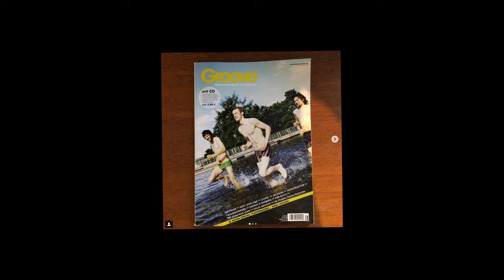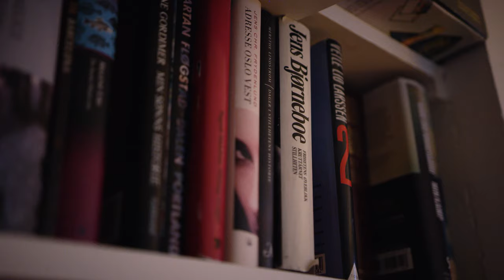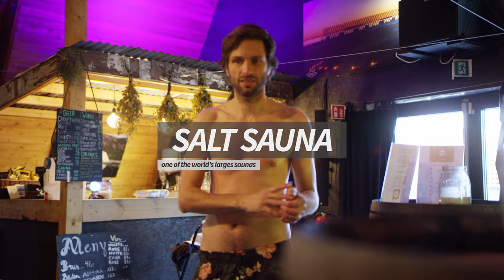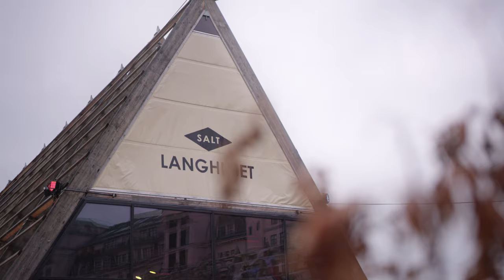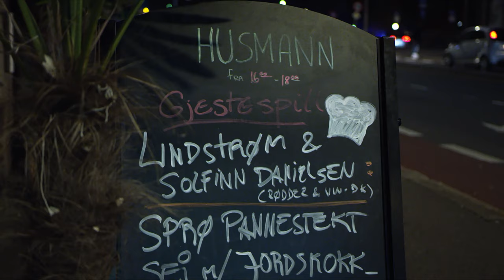Arts & Culture in Norway: Space disco king Lindstrøm invites Danish chef on a crazy tour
The worlds largest sauna, bathing in the ice-cold Oslo fjord, Lindstøms studio, and a hectic food challenge. Norwegian Space Disco King Lindstøm invites Danish chef Solfinn Danielsen to a day worth remembering in Oslo.

Rendezvous Norway:

Travel to Norway to explore the culture scene: Arts, Entertainment, Music, Film, Theatre Food, Shopping & Restaurants. Meet a famous Norwegian artist meeting an international celebrity to engage in a magical meeting surrounded by Norwegian culture. Vlogging about their home town, inviting their favorite actor, chef, musician, and others to investigate what happens in Norway. During their day together, the host takes the guest on a journey of best-kept secrets of Norwegian culture and deeply personal favorite places in Norwegian culture life: Museums, restaurants, shops, scenes, theatres, vernissages.
Magical meetings between young talented artists, across international borders – in the center of Norway's best Art & Culture hotspots – so you can be informed and entertained. Welcome to Norway you​rself:

LOCATIONS

Smalhans restaurant
Gutta på Haugen
Vippa fish market
SALT sauna
Lindstöms Studio

CREDITS

DNX Studio / Brusjan film / Innovation Norway.
Music in this episode by Lindstøm.